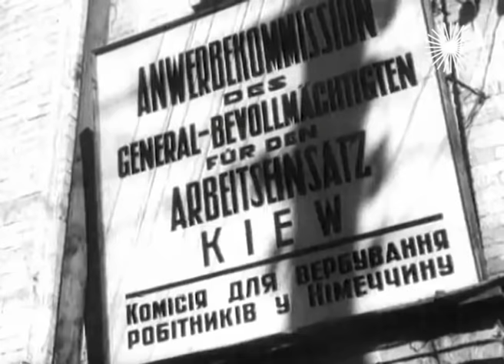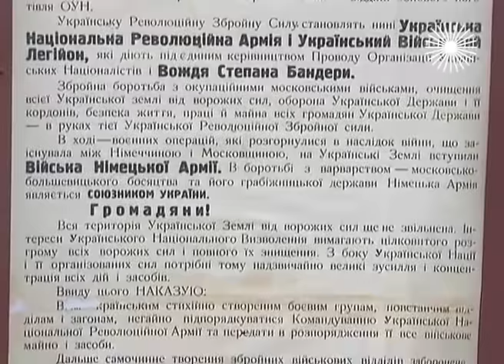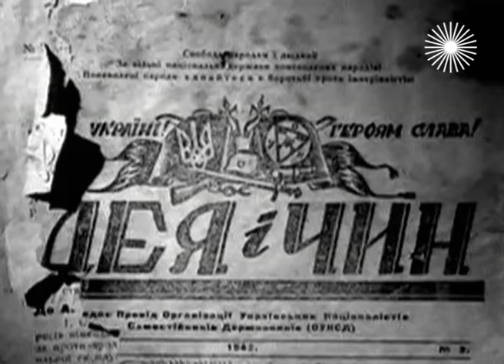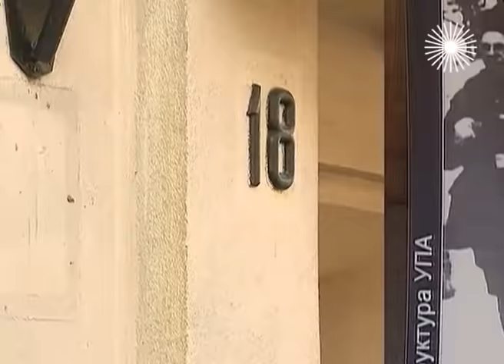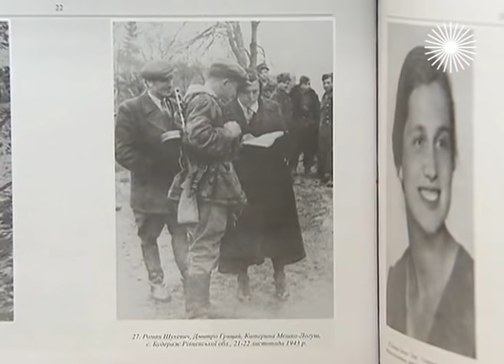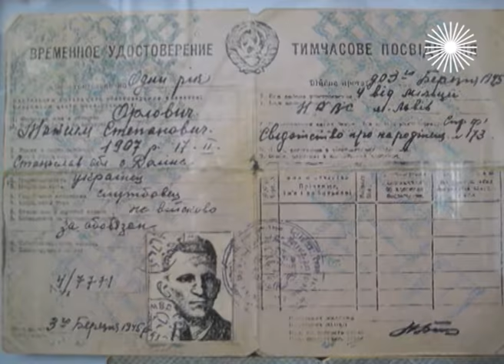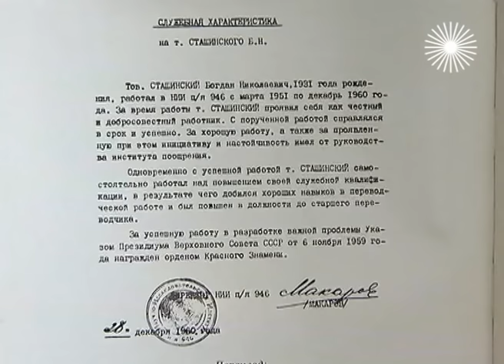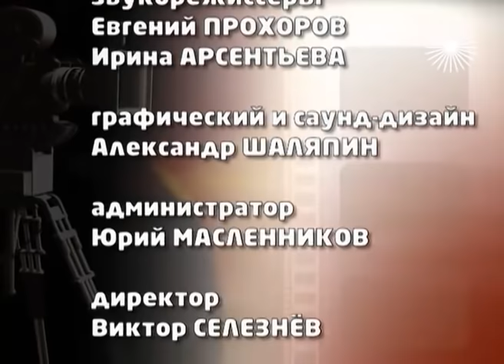Степан Бандера. Найти и уничтожить. Фильм 2. Документальное кино Леонида Млечина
Западная Украина живет своей особой исторической памятью. Музеи Степана Бандеры, памятники ему и его соратникам, улицы, названные в честь членов Украинской повстанческой армии. Многие считают Бандеру героем борьбы за независимость.

Степан Бандера. Найти и уничтожить. Документальное кино Леонида Млечина

Известный писатель-публицист и тележурналист, дважды лауреат премии "ТЭФИ" Леонид Млечин уже на протяжении многих лет остаётся верен теме далёкой и близкой истории ХХ века и тем личностям, которые определяли её ход.

В каждом фильме – огромное количество уникальных архивных материалов, свидетельств современников, тщательно выстроенный сюжет.

Автор и ведущий – Леонид Млечин.